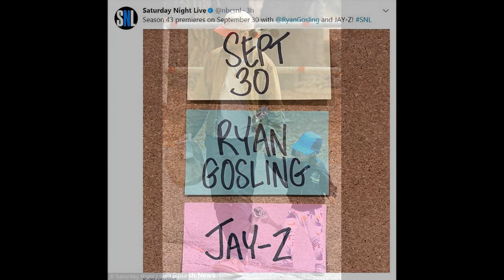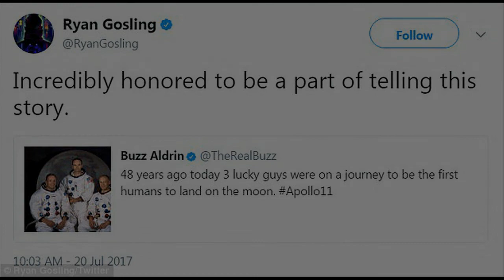Eva Mendes stuns on photoshoot while Ryan Gosling is on daddy duty